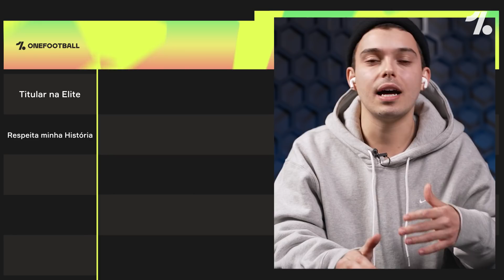CR7, Neuer e IBRA! Quem são os MELHORES "IDOSOS" em atividade?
Passaram dos 35 anos de idade mas continuam em ótima forma. E aí quem são os melhores jogadores do futebol mundial que já passaram do tempo da aposentadoria? CR7, Neuer, Ibra e muitos mais!
E aí? Quais os melhores jogadores velhos em atividade?

Photos: Getty